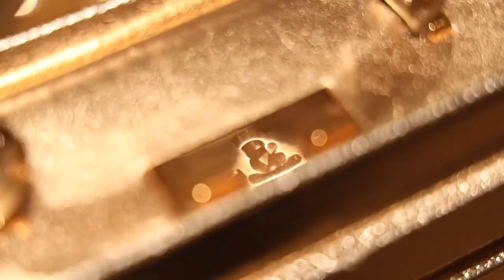My Plastic Surgery Journey -Jaruma Series Season1 Episode1 sponsored by @healthgotravel Turkey 🇹🇷